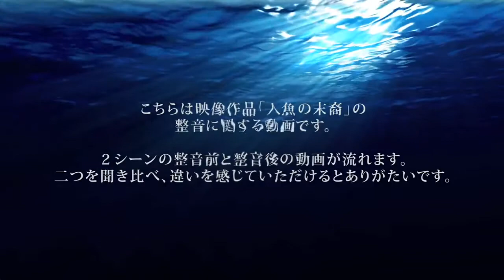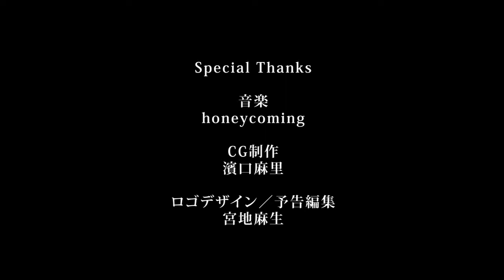「人魚の末裔」整音ドキュメント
2012/12/21 に公開
【2012年度ZEMI展】
作品タイトル「人魚の末裔」
整音：青井菜美季（名古屋学芸大学メディア造形学部映像メディア学科３年）
作品について：あらすじ
マリナには前世の記憶があった。
遠い昔、彼女は自分の想いを伝えれぬまま、海の泡となってしまった悲劇の姫だった。
しかし今は、大地に立つための脚もある。自分の想いを伝えるための声も出る。
そしてまた、恋焦がれていた彼とも巡り会うことができた。けれど、肝心の恋心が見当た­らない。泡となってしまった少女が今度は人間として王子と出会い、二人が結ばれれば、­­完璧な物語が完成するのに。